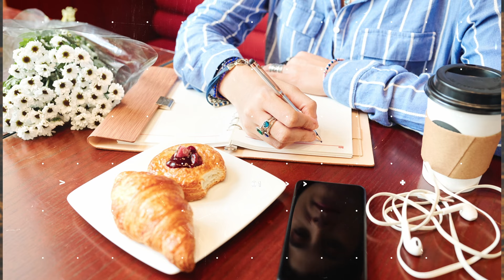Alcohol | R Devotions | Reslife Church